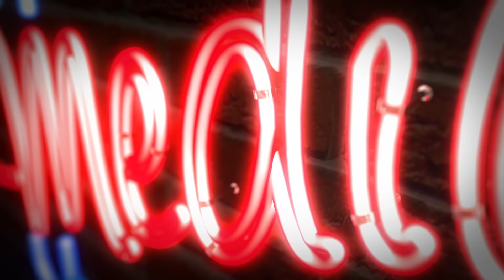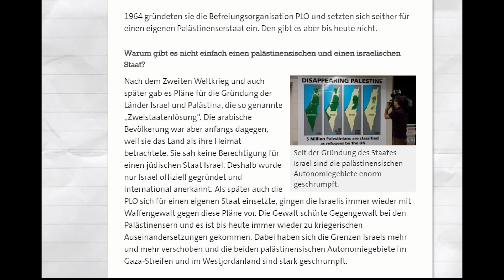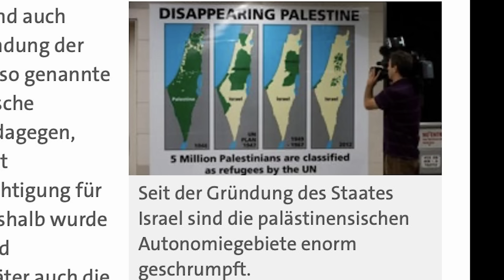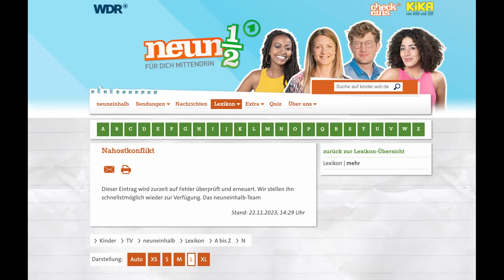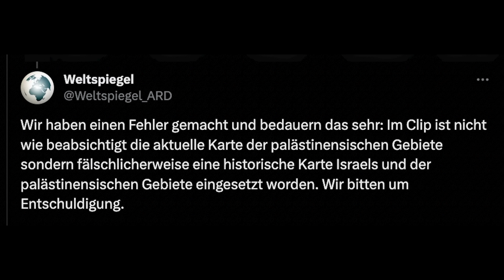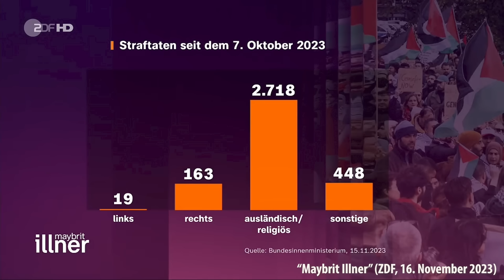Unfug über den NAHOST-Konflikt in Kindersendungen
Holgers Roman "Hashtag DDR" ist im Solibro-Verlag erschienen - wenn du ein Exemplar mit persönlicher Widmung haben möchtest, melde dich unter - Buchpreis: 18 €.

In öffentlich-rechtlichen Sendungen für kinder und Jugendliche wird in jüngster Zeit auffällig oft fehlerhaft über den Nahost -Konflikt und dessen Geschichte berichtet.